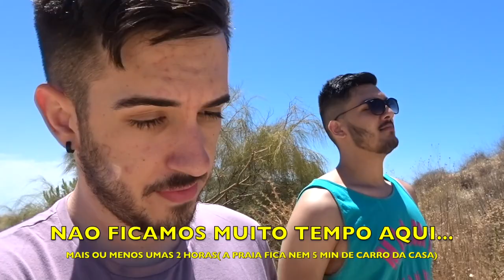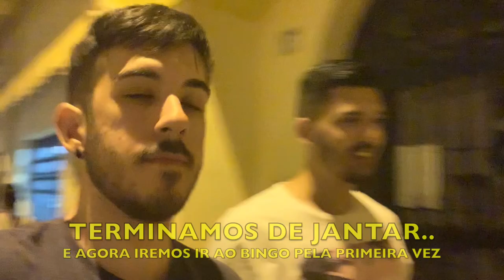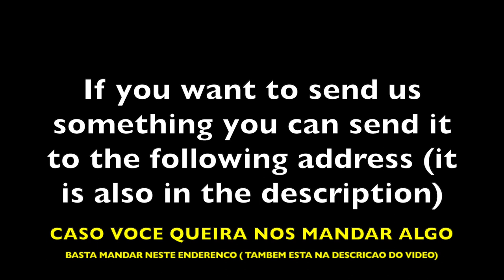BEACH DAY WITH MY BOYFRIEND